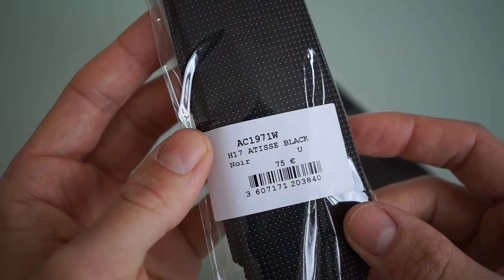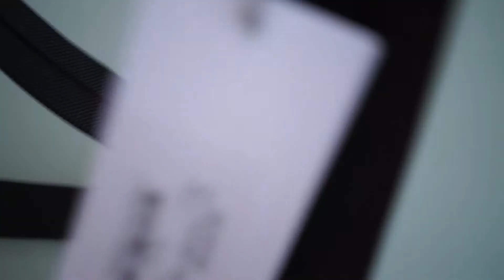Very Stylish Narrow Silk Tie With Polka Dots | SANDRO | Unboxing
In this short video I give my first impressions of one of my latest purchases. Sandro is a very stylish French clothing company